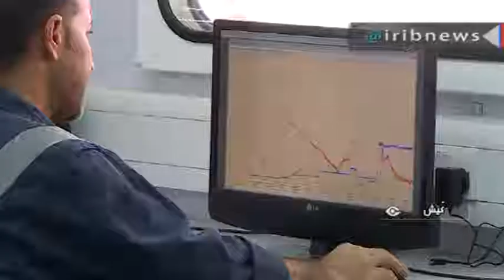خودکفایی ایران در تولید تجهیزات نفتی iran oil equipment production.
خودکفایی ایران در تولید تجهیزات نفتی